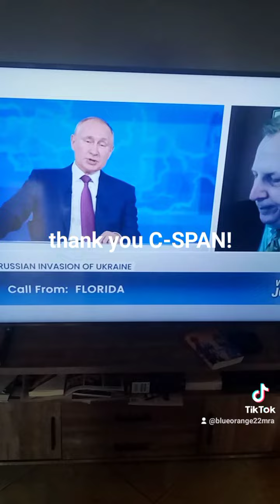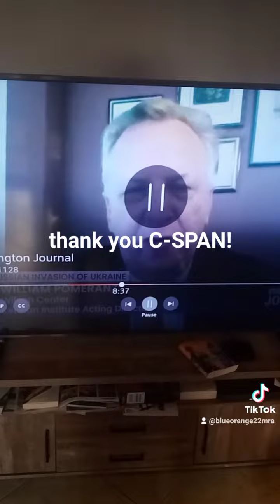I was on C-SPAN talking about Putin/Ukraine